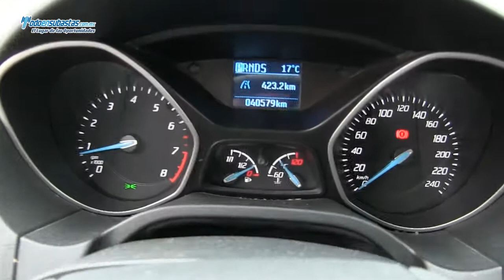FORD / FOCUS / 2014